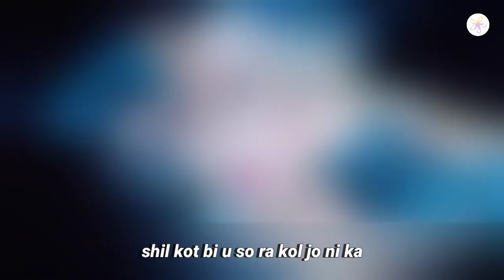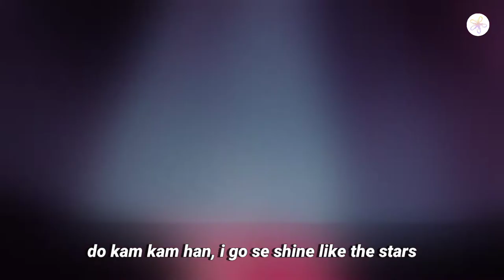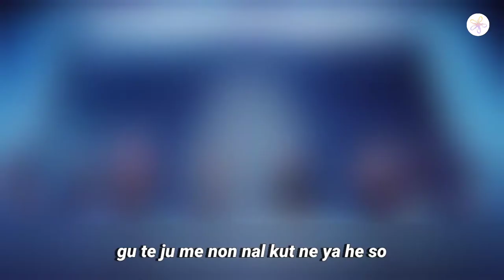[5 MEMBERS] 'how you like that' music video but with you as the 5th member || your line, your voice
Hi! THIS IS K-BOP ~

I'm not claiming that the songs and music videos are mine except for my own works.

I am not also claiming that my own easy lyrics are correct BUT they are more accurate. That was because I studied korean. Check it out!